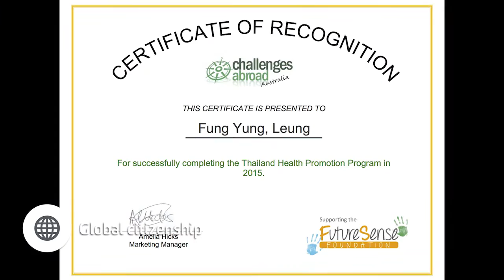Iris Leung- Me in a Minute